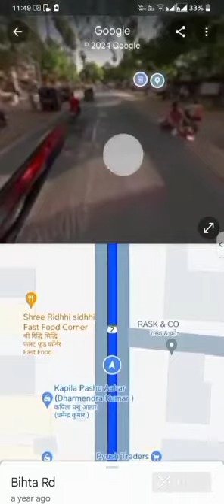ग्रेटर पटना बिहटा में जमीन ले iitपटना और D A V School के बगल में EMI के आसान किस्तो में ☎️9693250135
We had a township project in bihta near patna iit. We had  commercial as well residential plot with lots of aminities such as...
1  We had main 32 Feet main road and 20 feet branch road in  our society
2 We had a Drainage System in our society
3 We had Outer Boundry wall in our society
4 We had security guard in our society
5 we had swimming pool in our society
6 we had temple in our society
 Location Advantage..

1 bihta station 6 km
2  International Airport 9 Km
5 IIT bihta 3 km
6 Danapur to kanhouli alivated road infront
7 Ring road in front of our society
8 Patli Bus Stand kanhouli 12 km
9 Bihta to Sarmera six line NH 500 mtr
10 curious Hospital 650 mtr
12 Water park 900mtr 13 Para medical college 950 mtr
14 ST. Karen's school 1.5 km
15 IIt, NIT, NSIT, Bihta 3.5 km